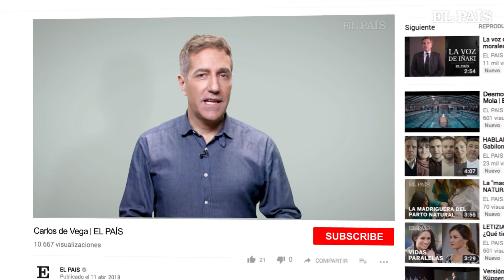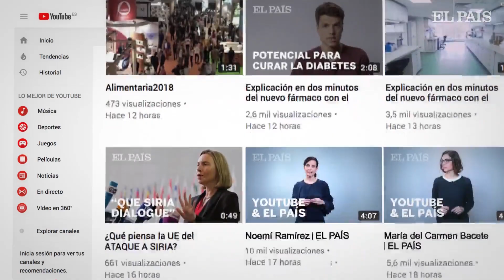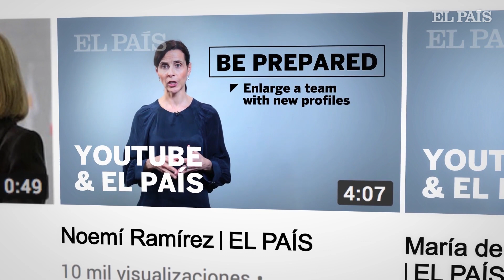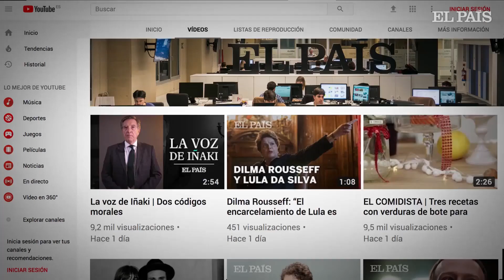EL PAÍS & YouTube: It's a Match!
YouTube went from being an idea to a reality for EL PAÍS. It has now entered the very heart of the newsroom. It has encourage us to create digital native formats, to take a chance on 360º video and to be the first to tell you the story live. To find new audiences, to give a voice to a world more fair, more respectful, and more connected. Where you play a fundamental part.